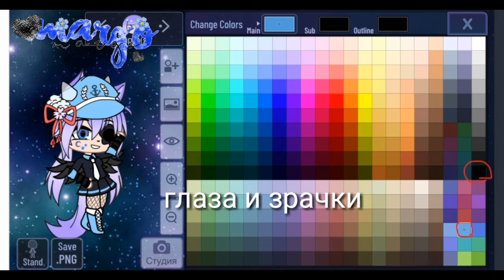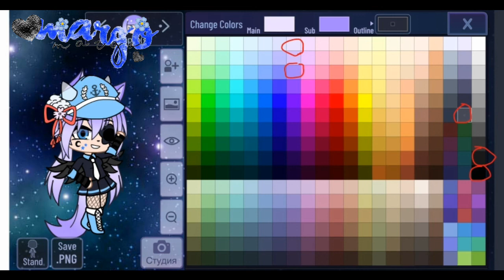параметры ОС в гача клубе